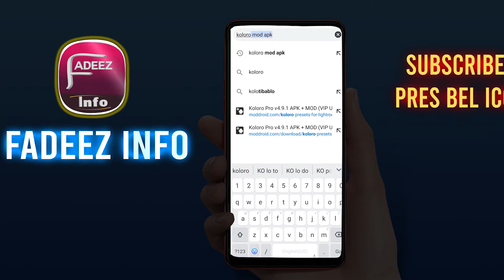iphone filters for mobile video | lightroom | android app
best camera filter